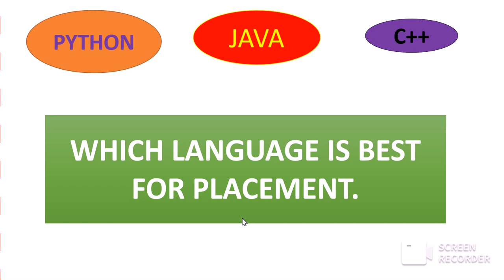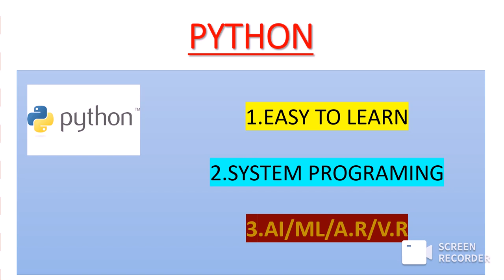Which Programming Language Is Best for Placements | Python,Java,C++ | Guaranteed Job Placements.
@THOUGHTS OF YOUTHS

🔴 आमच्या सोशल मीडिया व्हॉट्सअ‍ॅप, फेसबुक आणि टेलिग्राम ग्रुप मध्ये सामील व्हा! 🔴